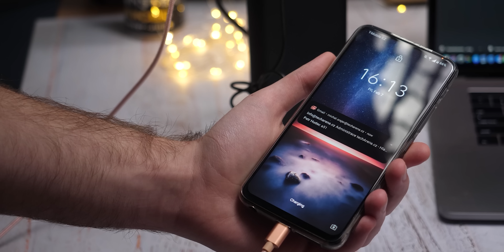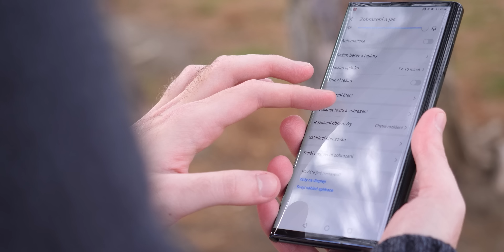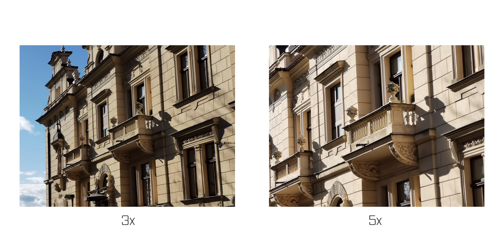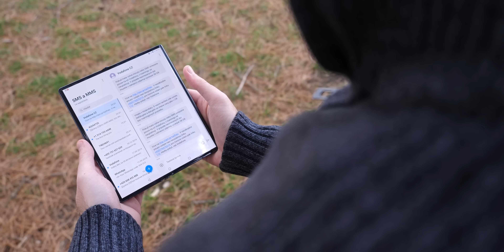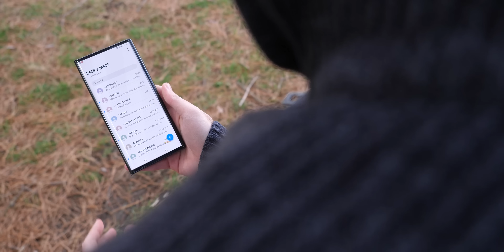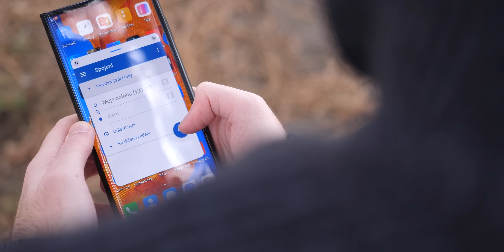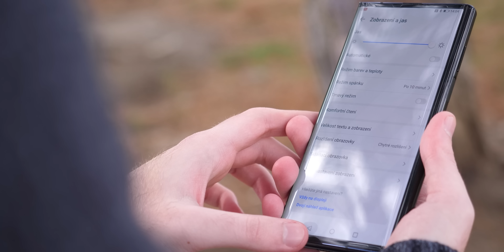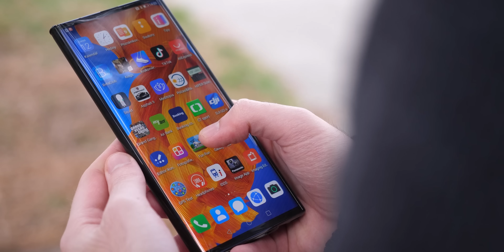Huawei Mate XS pozměnil můj názor na ohebné telefony | Rychlé dojmy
Ohebné telefony se stanou v budoucnu zaručeně novou třídou smartphonů, která bude žít po boku našich stávajících skleněných placek. Nicméně zatím jsou ohebné telefony často tak trochu neodladěné verze telefonů, které mají obrovský potenciál. A tenhle dojem mám po pár dnech používání stále lehce i z Huawei Mate XS. Toho nejdražšího a dost možná podle mě toho nejzajímavějšího ohebného telefonu, co jsem zatím používal. Takže pojďme využít příležitosti a nechte mě vyprávět, jak mi Mate změnil lehce názor na ohebné telefony.